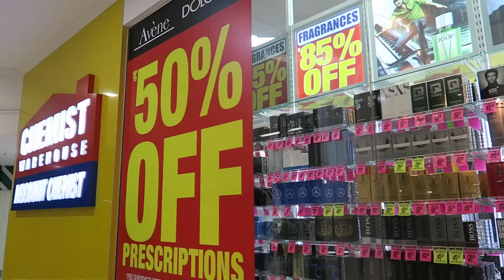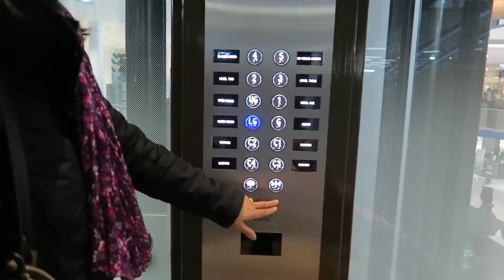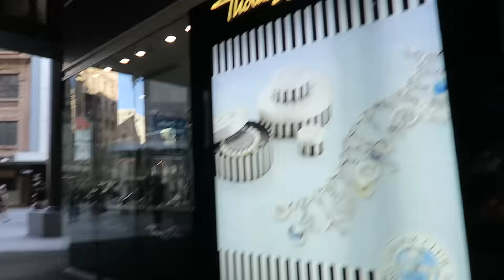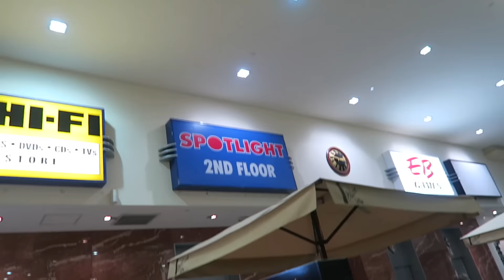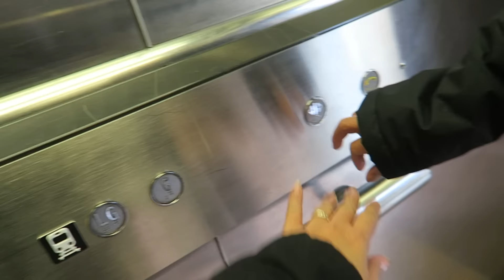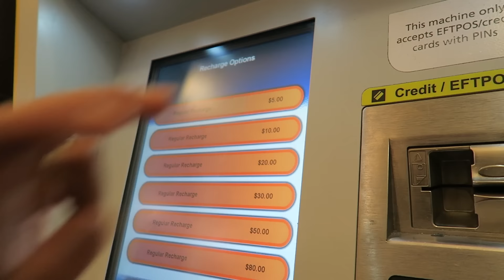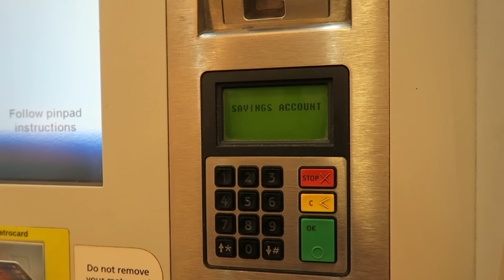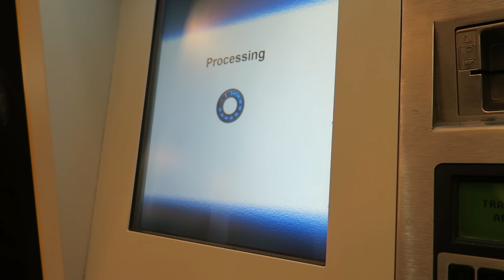PART 2 | NAGPATURO AKO MAG-BUS AT TRAIN | Roselyn Kerr Vlog #15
"Remember, Picture Is Not Enough, Take Videos"